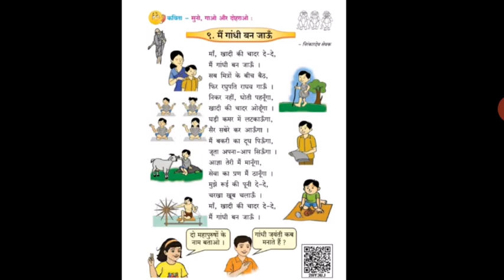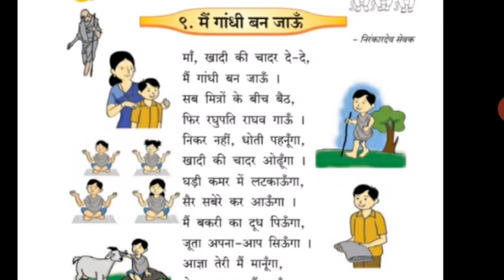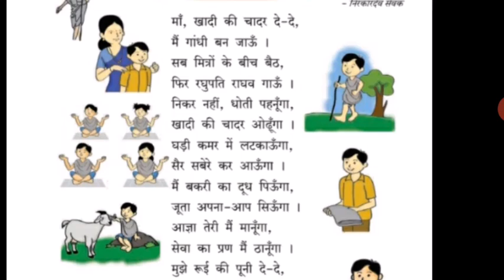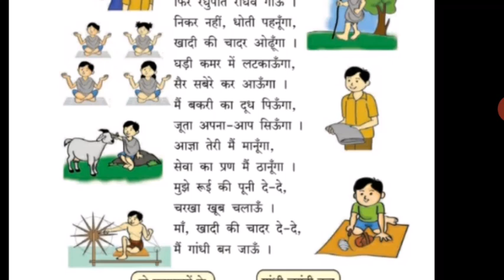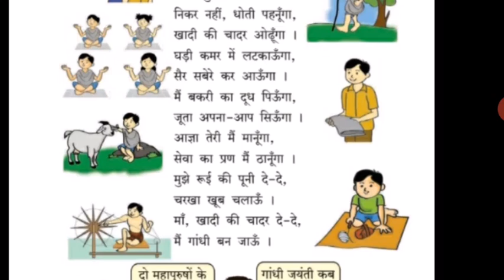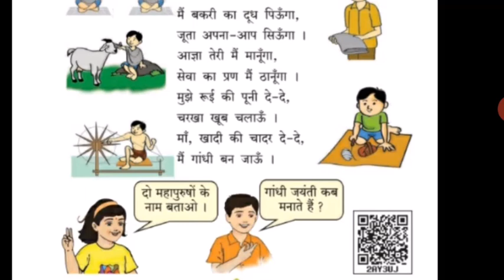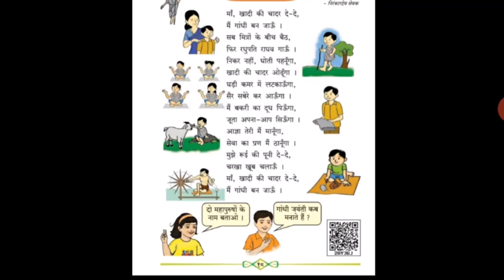Std IV (Class 4) / Maharashtra Board / Hindi / Mai Gandhi Ban Jau ( मैं गांधी बन जाऊँ )